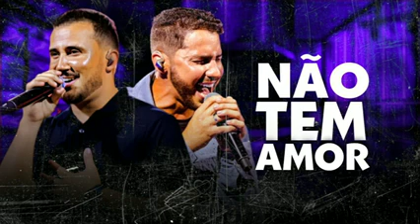IGUINHO E LULINHA - NÃO TEM AMOR